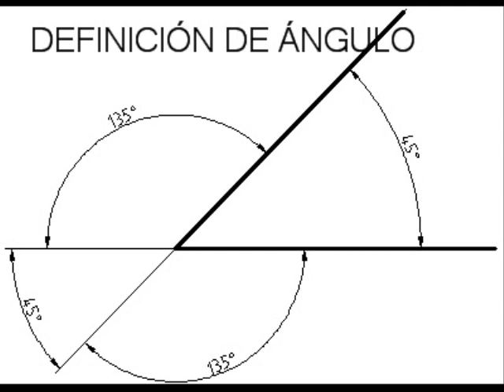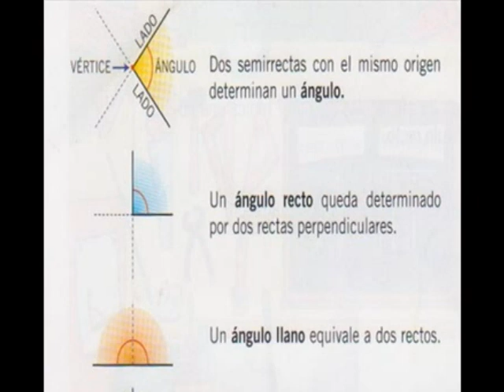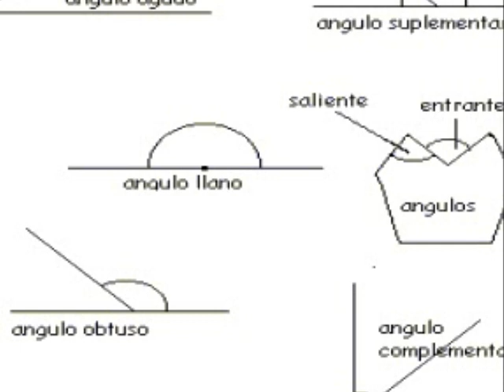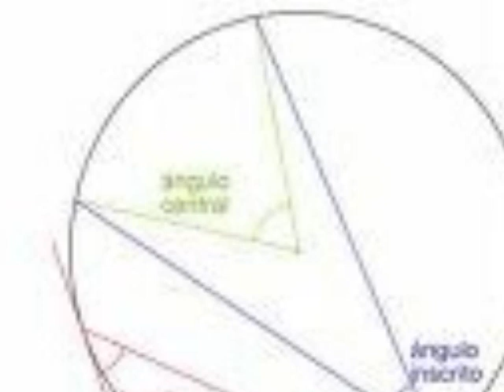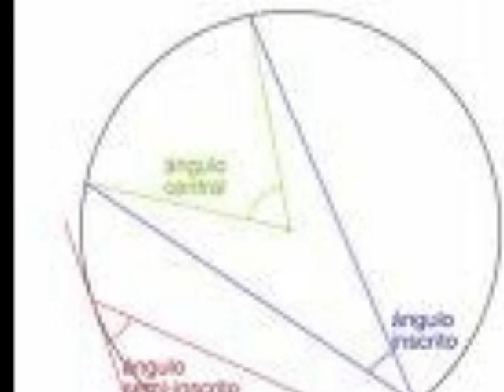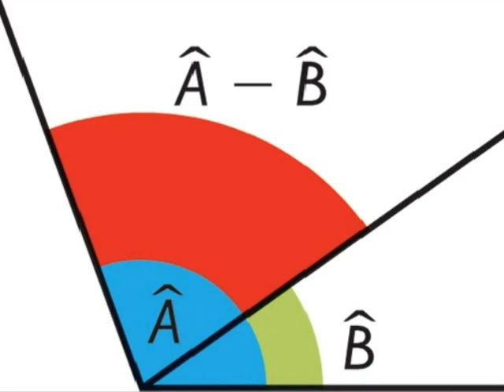ángulos parte 1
conceptualización de ángulo y sus sistemas de medida